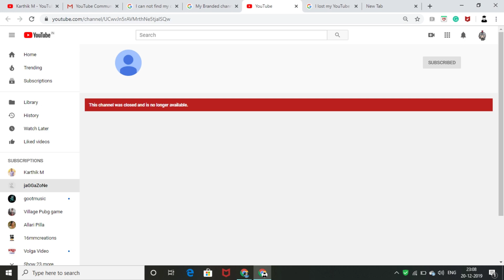Never Make Video Like Techno Gamerz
🎙️ Explore limitless possibilities with my captivating voice! 🌟
✨ Elevate your projects with my versatile and professional voice-over services.
🎧 Listen to more samples and let's bring your ideas to life! 🔊 @TechnoGamerzOfficial
MY channel is about gaming and fun I am trying to make a funny video and i play so many game like Minecraft, GTA5 , BGMI , free fire

Toilet Dance
Funny Toilet Videos
Toilet Entertainment
Skibidi Challenge
Bathroom Dance
SkibidiDance Challenge Processor: AMD Ryzen 5 5500 @ 3.60 GHz
Installed RAM: 16.0 GB (15.9 GB usable)
Graphics Card: AMD Radeon RX 550
Motherboard: MSI B550